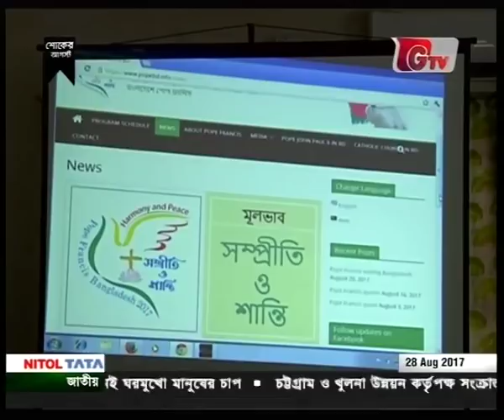Pope Francis' visit to Bangladesh from Nov. 30 to Dec. 2 2017 sparks joy, enthusiasm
People in Bangladesh across different faiths have expressed joy over Pope Francis' upcoming visit to the Muslim-majority nation in late November.

Pope Francis will also visit neighboring Myanmar.

"Welcoming the invitation of the respective heads of state and bishops, His Holiness Pope Francis will make an Apostolic Visit to Myanmar from Nov. 27-30, visiting the cities of Yangon and Nay Pyi Taw, and to Bangladesh from Nov. 30 to Dec. 2, visiting the city of Dhaka," a Vatican statement said.

Cardinal Patrick D'Rozario of Dhaka, briefed media on the visit in the presence of the Vatican nuncio to Bangladesh Archbishop George Kocherry.
The motto for the visit of "Harmony and Peace" was unveiled and a new launched.

The official logo includes a dove or "peace bird" and shapla (water lily), the national flower.

"Bangladesh as a nation and the tiny local church is elated and grateful," he said.
✓Take care of each other - 互相照顧 . A Short Film That Will Make You Cry. - 一個讓你哭泣的短片。
✓Prime BD Bangla News Today TV 2017 January 6 Bangla Online News Latest - গুলশান মার্কেটে আগুন
✓Colorful birds of paradise hd Natural video bd 2016 বাংলাদেশ এর রাজধানী ঢাকায় বাসার ভিতর পাখির খামার
✓Michael Jackson dance copy on wedding in bd, look Real Michael Jackson, best Entertainment for u.

This Video made only for u.